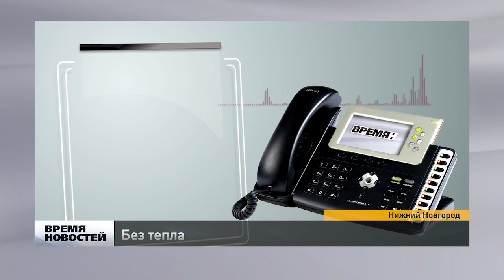Крупная коммунальная авария в Нижнем Новгороде